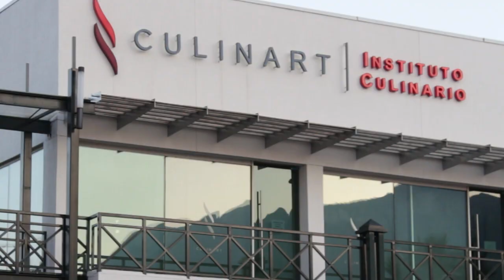Ensalada de Higos con Mango & "Ejercicio"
PRESIONA EL BOTÓN "MOSTRAR MÁS" PARA VER LA RECETA COMPLETA
Preparamos una riquísima Ensalada de Higos con Mango y les comparto unos ejercicios para arrancar bien el año. Aquí la receta:

Rendimiento: 6 porciones

INGREDIENTES    /    CANTIDADES
Higos                               20 piezas
Berros                              2 manojos(hojas)
Melón en bolitas                c/s
Proscuitto o jamón serrano  100 gr
Mango fresco                    1 taza de puré o  de Zano Frutada de Mango
Agua                                 1 taza
Cebolla asada                    ¼ pieza
Vinagre blanco                   3 C
Salsa inglesa                     1 C
Pimienta negra                   c/s
Sal                                    c/s

PROCEDIMIENTO

1. Para preparar la vinagreta, licuar el mango con el agua, la cebolla, el vinagre, la salsa inglesa y los sazonadores. Colar.
2. Colocar en un plato una cama de berros, encima los higos. Distribuir bolitas de melón y tiras de jamón serrano.
3. Bañar con la vinagreta. Servir inmediatamente.